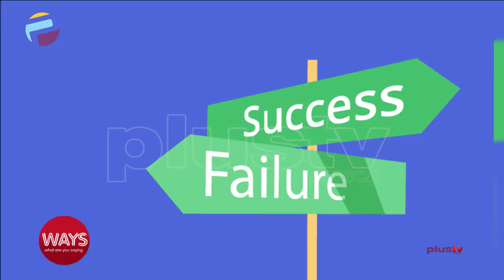Supporting Women Entrepreneurs – A Sustainable Way To Develop Africa | WAYS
Rwanda ranked in the global Top 10 of the World Economic Forum’s (WEF’s) Global Gender Gap Report 2020. In the same index, Ethiopia ranked among the top five most-improved countries and has a woman president, Sahle-Work Zewde. Overall, since the last edition of the report, sub-Saharan Africa closed its gender gap by 68%. Despite variations across different countries, the gender gap in terms of health and survival is small in the region.